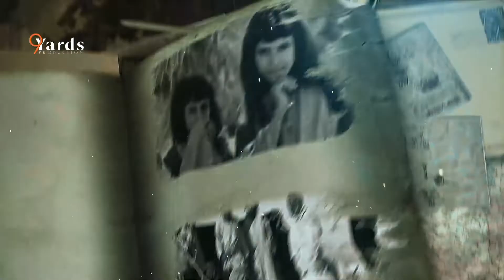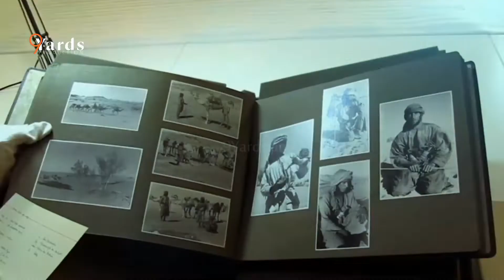Mubarak Bin Landan Wilfred Thesiger مبارك بن لندن